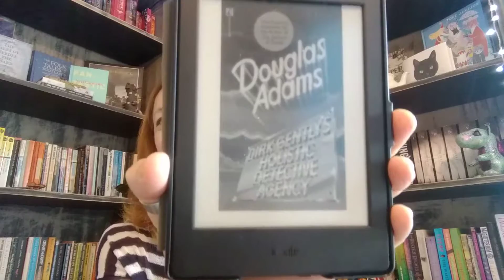Re-reading Dirk Gently's Holistic Detective Agency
In which I'm not at all surprised that I was confused by Dirk Gently's Holistic Detective Agency when I first read it as an early teen, because I'm still pretty confused now. It was a fun read, though.

I also talk about re-reading in general, and wonder what you like re-reading.